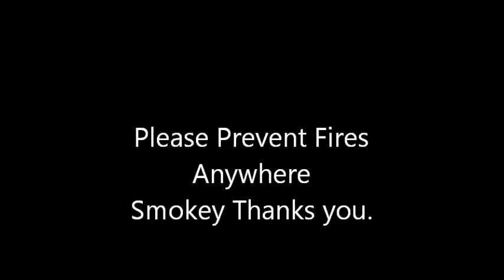forutubepreventfiresanywhereatal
Please help Prevent Fires.Thank you too.